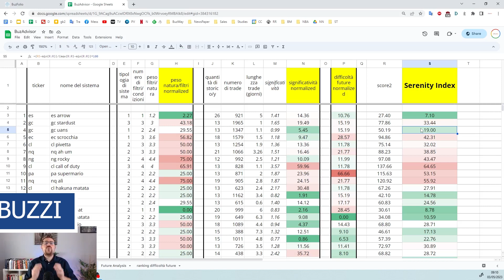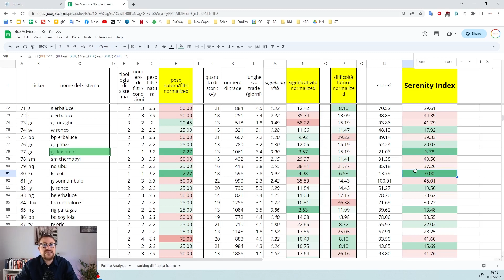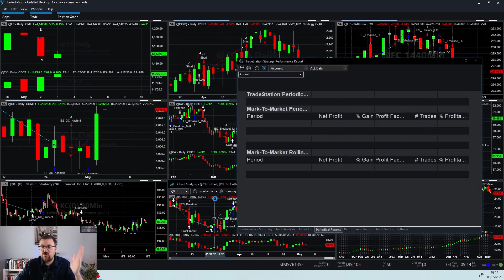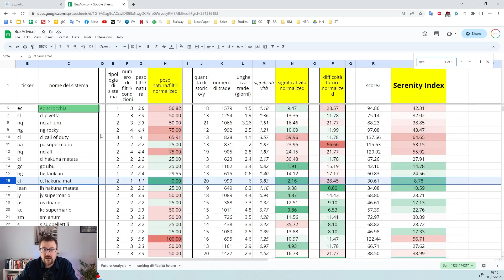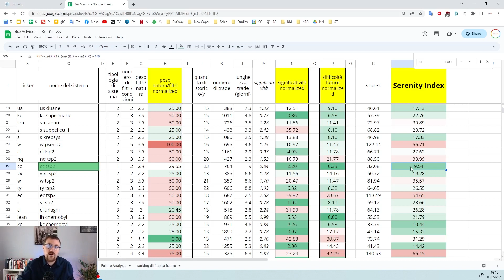Performance OOS dei sistemi affidabili, col miglior Serenity Index